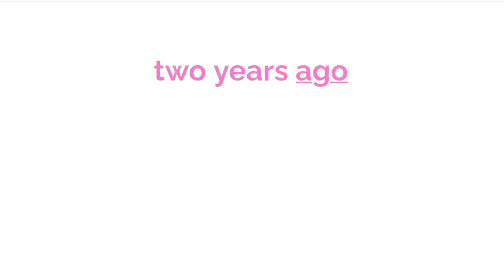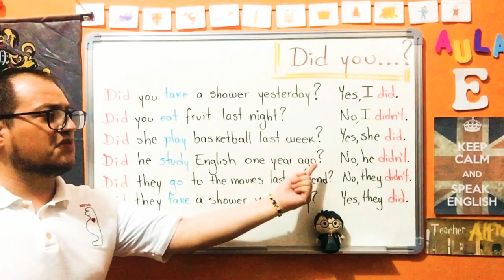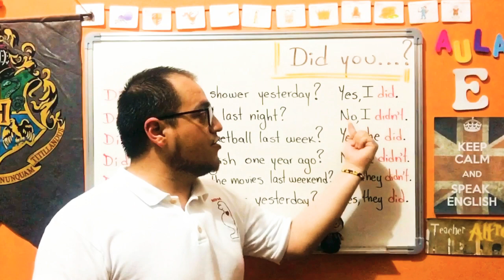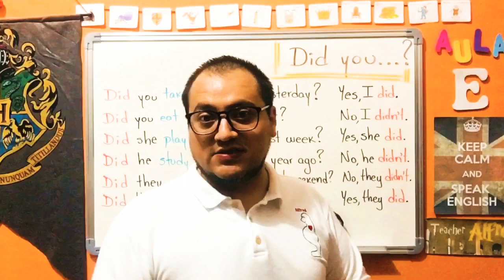Did you...?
Time expressions of Past tense. Questions in Past Simple.